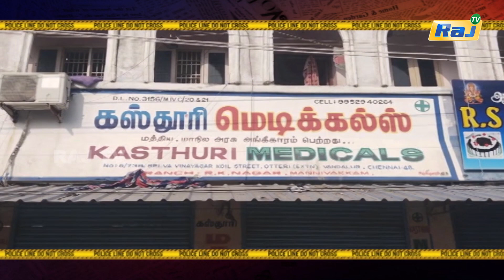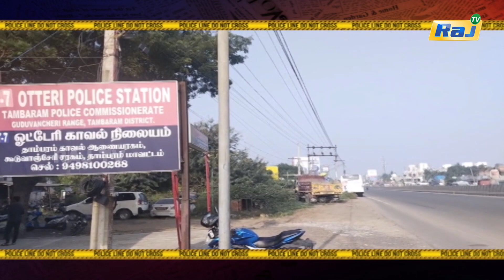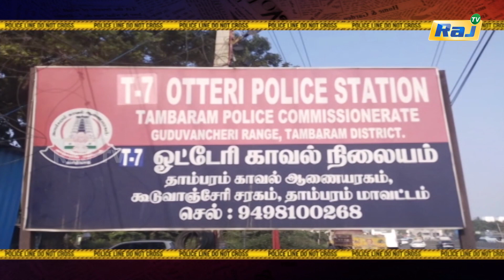மாமூல் தர மறுத்த வியாபாரியை வெட்டி கொன்ற கொடூரம்.! அதிகரிக்கும் ரவுடிகளின் அட்டகாசம்.! | Koppiyam